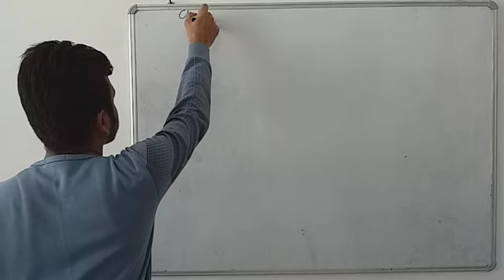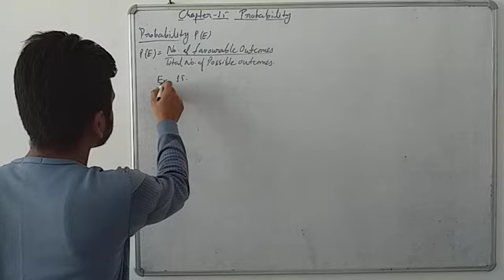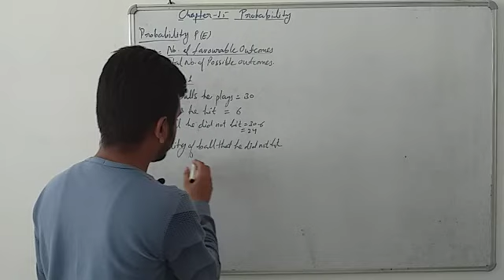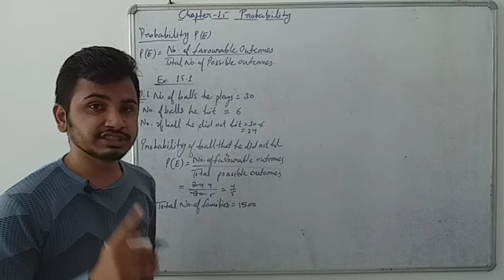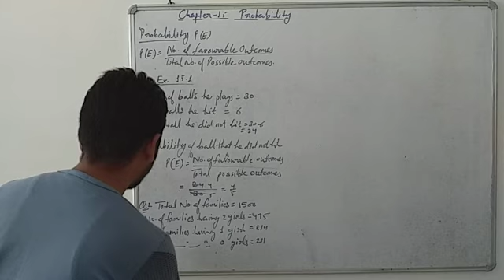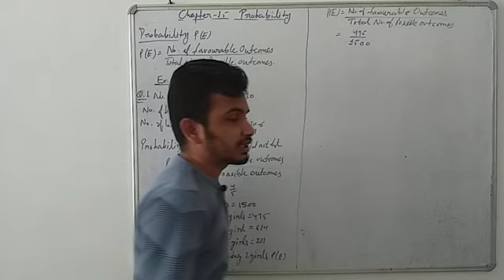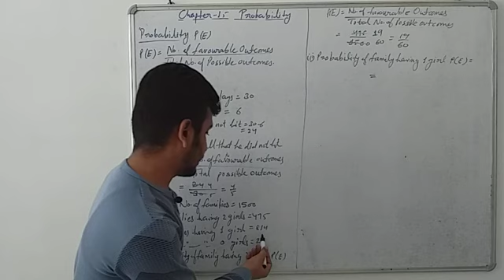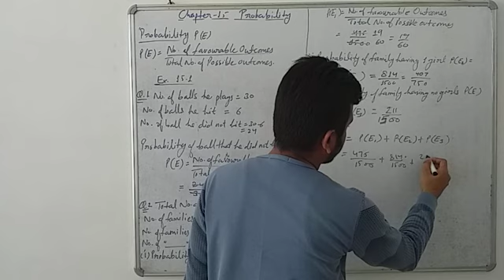CLASS-9TH MATHS CHAPTER-15 (Part-1)